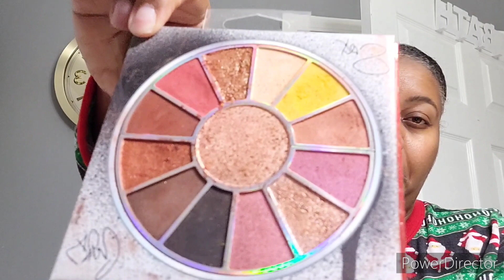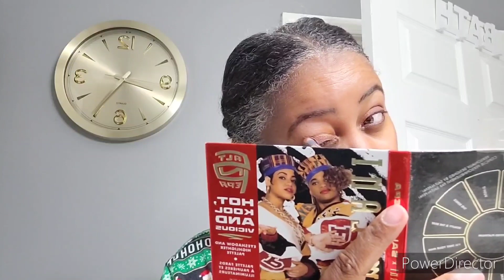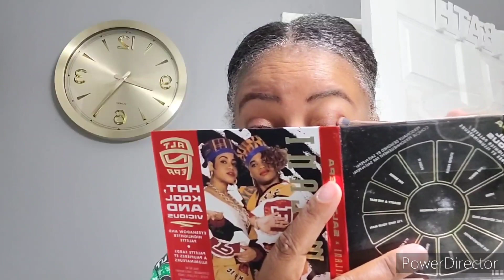VLOGMAS 9|GETTING READY FOR PICTURES